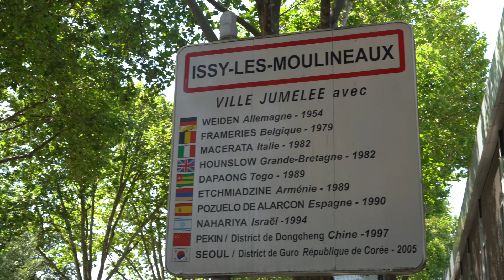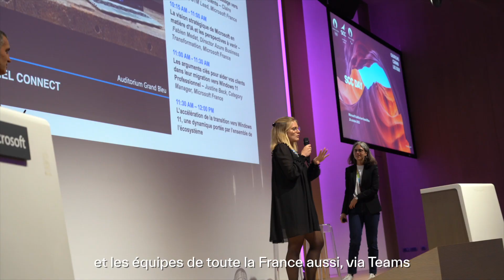Windows 10, c'est terminé !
Place à la nouveauté et à l'innovation avec Windows 11 !

Le 20 octobre dernier, les équipes de SCC France ont fêté avec son partenaire l'arrivée de Windows 11 pour libérer le potentiel de toutes les équipes avec le programme SRI.

Retour en images de cette journée avec :

🎙️Capucine Brot, Partner Sales Executive Microsoft France
🎙️Nicolas DANOY, Responsable du programme Microsoft SCC France

Merci à toutes les équipes, nous sommes prêts pour l'année à venir 🚀